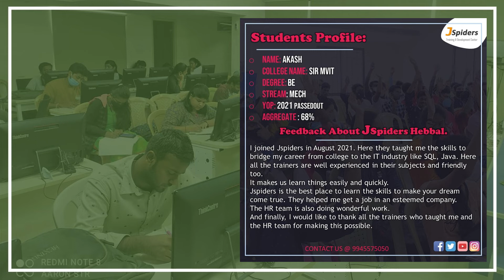CONGRATS Akash | Successfully Placed | Student's Review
We are wishing you lots of success and happiness in your new job. Best of luck to you!.
Attend classes conducted by JSpiders Hebbal and get placed in MNC